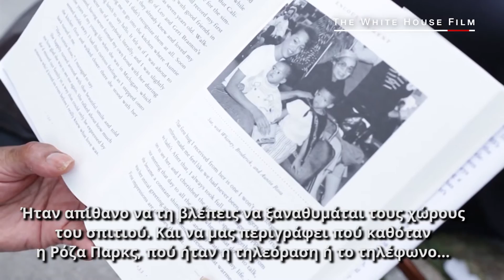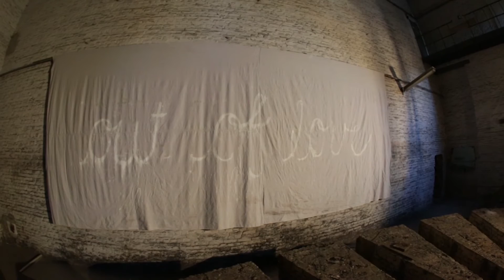Όταν η τέχνη «γράφει» ιστορία: Πώς ένας καλλιτέχνης έσωσε το σπίτι όπου έζησε η Ρόζα Παρκς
1955 – Μονγκόμερι, Αλαμπάμα: Η Ρόζα Παρκς αρνείται να δώσει τη θέση της στο λεωφορείο σε ένα λευκό άνδρα. Ήταν μία πράξη ανυπακοής που την έκανε σύμβολο στο κίνημα των ανθρωπίνων δικαιωμάτων. Ωστόσο, η πράξη της δεν ήταν δίχως συνέπειες: Η Ρόζα Παρκς κατέληξε χωρίς δουλειά, χωρίς χρήματα και με καθημερινές απειλές στην Αλαμπάμα του ’50. Έτσι, αποφάσισε να μετακομίσει στο σπίτι του αδερφού της, στο Ντιτρόιτ. Αυτό το σπίτι που, εξήντα και πλέον χρόνια μετά, ρημαγμένο και ετοιμόρροπο κρίθηκε κατεδαφιστέο. Ένας Αμερικανός καλλιτέχνης, ωστόσο, κατάφερε να το σώσει, «ξεμοντάροντάς» το και μεταφέροντάς το στο Βερολίνο ως ένα παντοτινό έργο τέχνης, ενθύμιο της Ιστορίας.